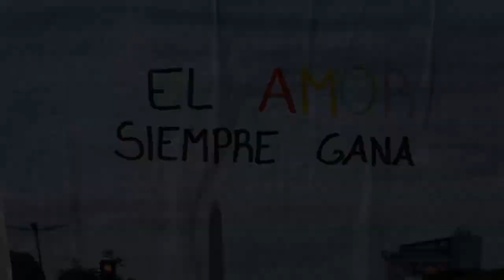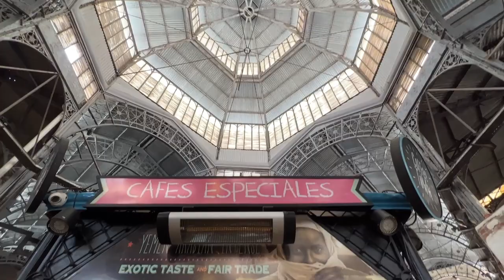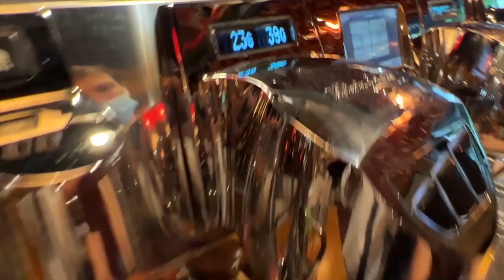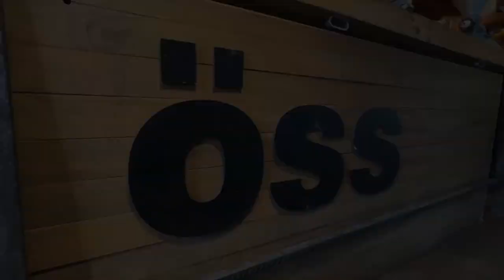ESTOS SON MIS CAFES FAVORITOS DE BUENOS AIRES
AÚN NO ESTAS SUSCRIPTO AL CANAL? 🔔

En este nuevo video de MIS CAFÉS FAVORITOS les muestro tres de mis imprescindibles en Buenos Aires.

Pero hay más. La evolución del café de especialidad en esta ciudad fue bestial durante los últimos años y hay al menos otros tres o cuatro locales que deberían estar en este video.

Terminé eligiendo por estos que, cada uno por un motivo diferente, merecen estar en una primera selección.

Prometo volver con una segunda que haga justicia con los lugares fabulosos que quedaron afuera.

Cuáles son sus cafés favoritos? Pueden dejarlo en los comentarios!

✈️ OMIO: 10€ de descuento en billetes de avión, tren y autobús

🚘 BOOKING CARS: Los mejores precios en alquiler de coches con seguro incluido.

0:26 Café Cuervo
5:51 Coffee Town
11:48 Öss Kaffe

HERNÁN VAN NORDEN | ULTIMA LLAMADA